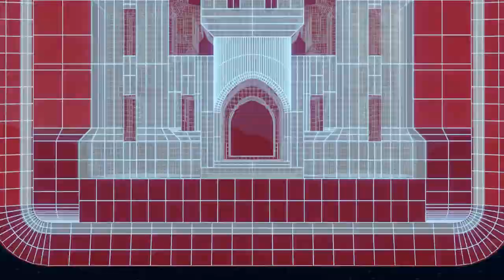55 From the Field: 36th Engineer Brigade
Lt. Gen. Scott Spellmon, USACE Commanding General and 55th Chief of Engineers, talks with Lt. Col. Dani Millien, 62nd Engineer Battalion commander, Lt. Col. Ken Cook, 20th Engineer Battalion commander, and Col. Anthony Barbina, 36th Engineer Brigade Commander about their upcoming Defense Chemical, Biological, Radiological and Nuclear Response Force training and modernizing their equipment.